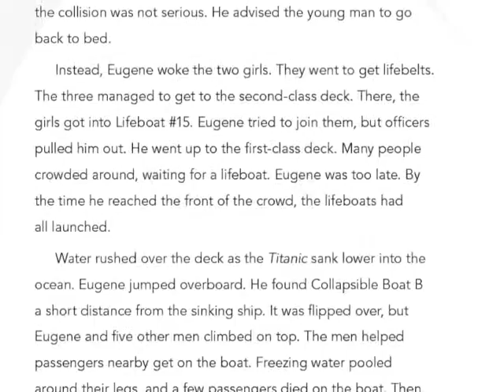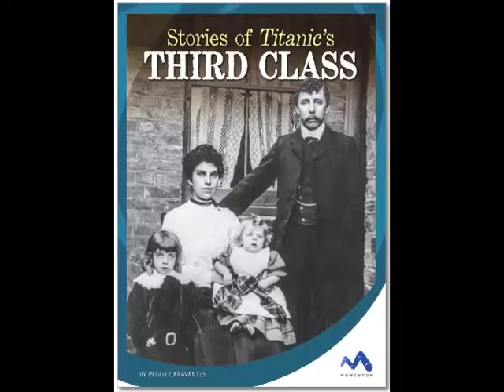Titanic Stories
Each book in the Titanic Stories series explores the experiences and perspectives of the people aboard the most tragic ocean voyage in history.  From the children to the crew, the first class passengers to the passengers far below in steerage, these compelling stories put young readers in the middle of the action through the voices and perspectives of the survivors.  The clear text, historical photographs, illustrations, fact-filled captions, and source quotes are certain to engage even the most reluctant reader.